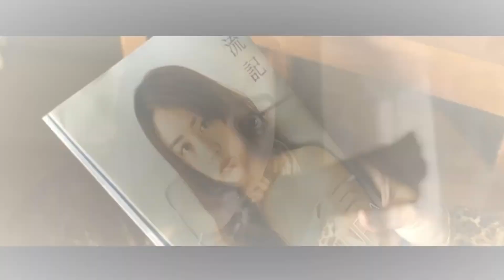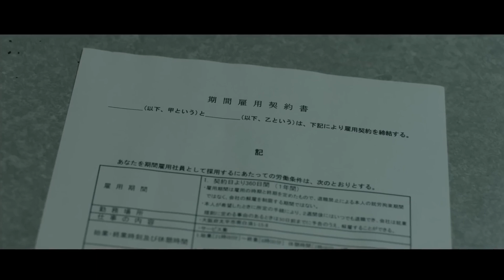200IQ वाले इस हिटमैन को मारना मुश्किल ही नहीं नामुमकिन है। Film Explained in Hindi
Movie -  The Fable (2016)

🔫 The Fable (2016) - Movie Explained 🔫

Welcome to Aniket Movie Explainer! Dive with us into the thrilling and action-packed world of The Fable. 🌟🎬

Plot Summary:
"The Fable" is a Japanese action-comedy film that follows a legendary hitman known as "The Fable." 🕶️🔫 After completing a high-stakes mission, he is ordered by his boss to live a normal life for a year with no killing. However, adjusting to civilian life proves challenging for someone with his skills and background. 😂🏙️